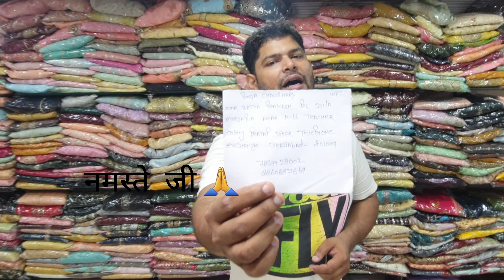प्योर के प्यारे प्यारे सूट अब महासेल मे लूट 🌹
New Business idea
kurti video, Yogesh collection Lajpat Nagar , yogesh
collection amar colony, yogesh collection kurti video,designerpatterns
Indian dresses, peplum, 3piecesuits, Chandni chowk,
muslinsuits. salwar suits#mohali#fancysuits#bestboutique#printedsuits
FOR ORDER CALL & WHATSAPP IN THE BELOW:
*Reasonable Price

suits at chandnichowk, delhi-6, Wholesale
ladies suits,
Chandni chowk wholesale market
Cotton suits,
Chinon fabric, pemmasani, partywear suits, trending
dress ladies suits fashion glam, fashion blog, women
suit, designer suit ethnic wear, bollywoodstyle style
instalike, lehnga choli, function wear, Pakistani suits
Anarkali,part wear, weedingsuits, heavy suit, ootd
wedding dresses bridallehengas, bridalwear, bridal dress
sharara, Indian designers festivewear, Punjabi suitcotton dress material
bandhani dress material Price shoppingidea anilbhai #2023 suit fashion india suit
sequence
for video
1- Treasure
2- intro
3
4
5
6
7
Video Related search word
Jain creation suit
mahamaya textiles suit
subhi collection suit
Sushma collection suit
aman embroidery suit
v Sagar suit
Krishna design and boutique Suit#Banarasi Suit Jaipuri Suit gottapatti Boutique Suit
Chinnon Suit
High Demanded
velvet ke suits
sequence
for video
1- Treasure
2- intro
3
4
5
6
7
Jain creation suit
mahamaya textiles suit
subhi collection suit
Sushma collection suit
aman embroidery suit
v Sagar suit
Krishna design and boutique Suit
cotton suit
suit factory
suit
saste suit
surat suit wholesale market 2021#urbanhill
sequence
for video
1- Treasure
2- intro
3
4
7

h\u0026m,H\u0026M
hhu0026m,H\u0026M plus

Hello friends!
BOLLYW0OD EXPORT COLLECTION | RICHLOOK
TRENDY 2022 These all are delicately handcrafted for
ADDRESS:

main road
 kucha natwa shop no 1131
near town hall chowk

only delhi made pure collection
Designer Heavy Partywear Ladies Suits at
wholesale price from your trusted
*Reasonable Price#Cotton duppta suits
Bandhani suits
Bandhej dress material
Jaipuri suits
Gujrati suits
Cotton printed suits
Namazi duppta
Chandni chwonk suits market
BATIQ SUITS
batiq suits
jaipuri dress material
designer suits
gujrati suits
karachi suits
jaipuri suits
gujrati suits
cotton dress material
bandhani dress material#kurtaset